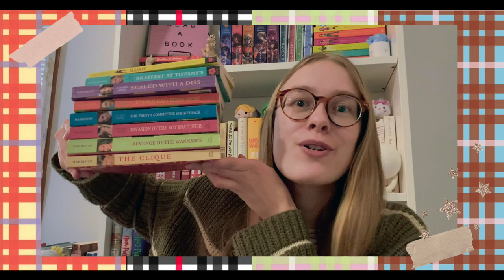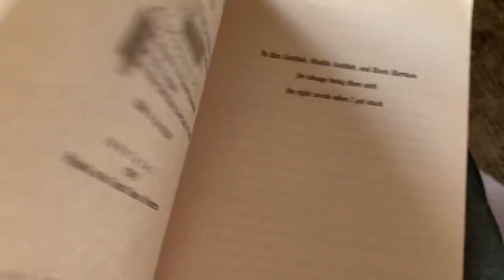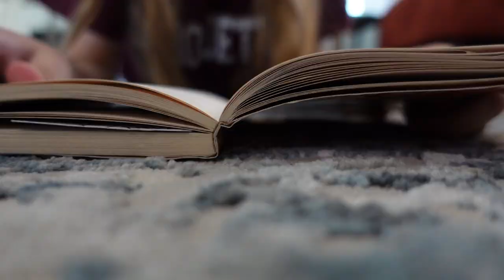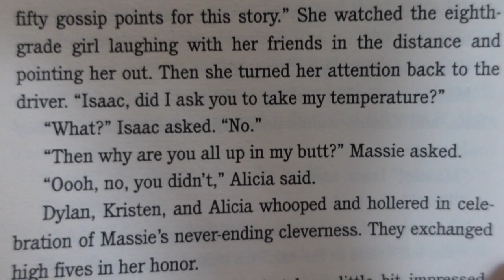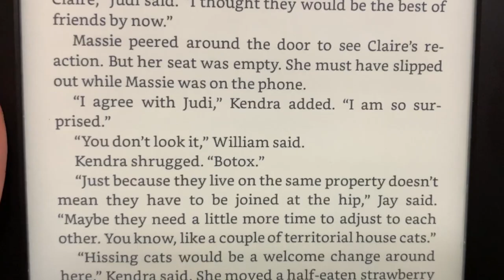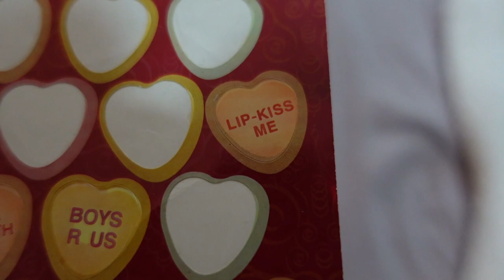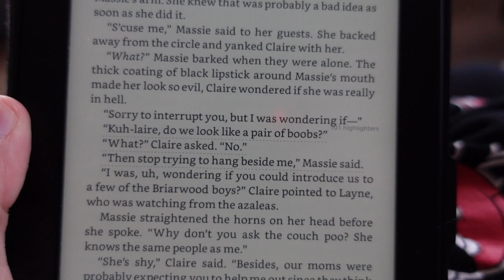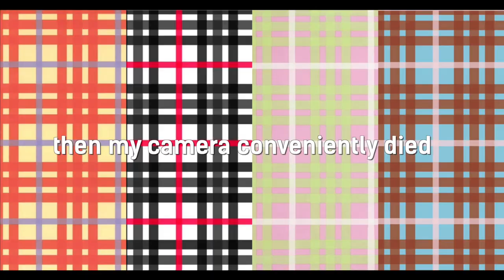reading the clique books so you don't have to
open me ✩

reading the clique series so you don’t have to!
the one where I read books 1 & 2 of The Clique Series by Lisi Harrison and reminisce on a childhood favorite series. I had so much fun doing this! thank you so much for tuning in and if you read this drop a 💋 in the comments!
(ps I just realized I spelled Kristen wrong in the video 🙄)

🍓 timestamps 🍓
00:00 intro
01:54 book one: the clique
06:18 book one synopsis & thoughts
15:21 book one current state of the union
17:00 book two: best friends for never
31:17 outro & book two current state of the union

The Clique by Lisi Harrison
Best Friends for Never by Lisi Harrison